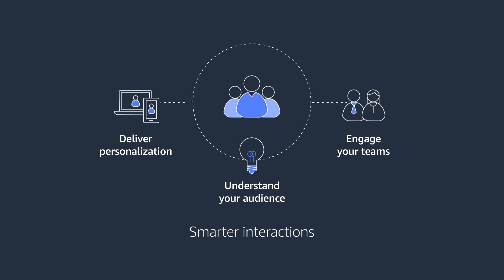The Expanding AWS and Salesforce Global Alliance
Learn how to innovate faster with Salesforce and Amazon Web Services Modernize your enterprise applications and drive new value from customer data. Salesforce and AWS have expanded their global presence to make these unified solutions available to more customers around the world.